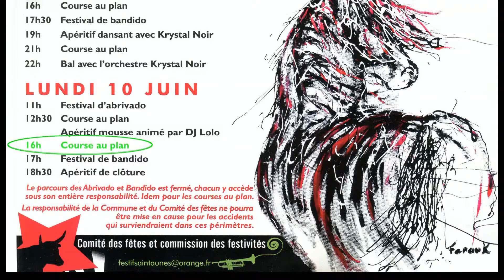Fête de Saint Aunès le 10/06/2019 Course au plan 16h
Encierro du lundi de pentecôte.
Avec ralentis.
4ème et dernier film du Week-End sur la chaîne "Images St Aunès".